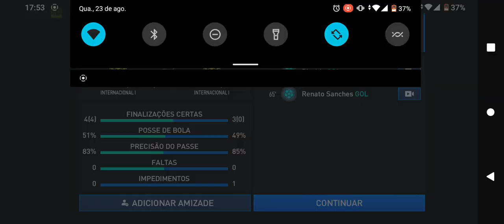cápsula do tempo do FIFA Mobile